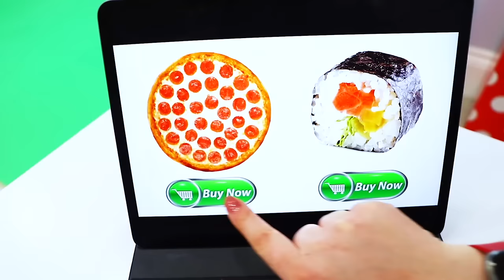Ruby and Bonnie Play Pause each other with remote and other fun Challenges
Ruby and Bonnie Pretend Play Pause Challenge for fun and other challenges such as the slime challenge to learn to share.